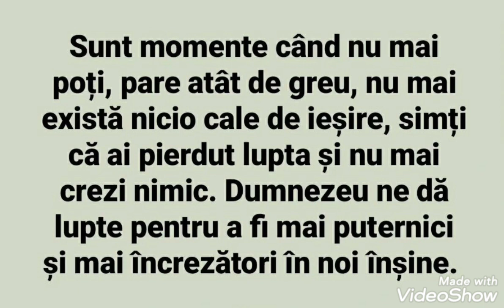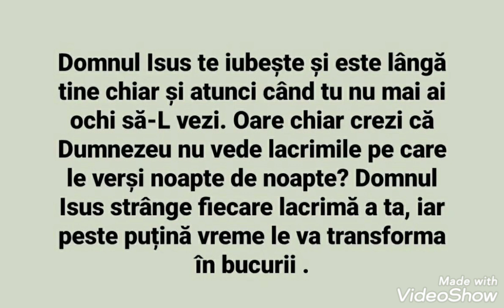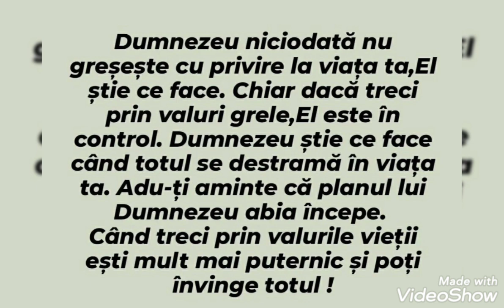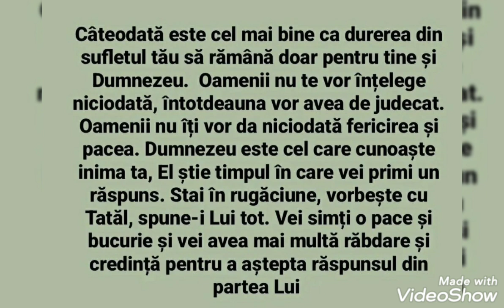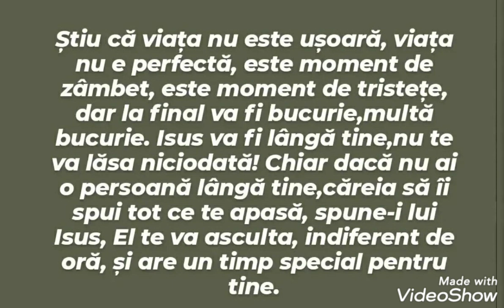Dumnezeu 🙏 Statusuri 🙏 Motivație 🙏Citate🙏+Altele.Nimic fara Dumnezeu 🙏 Partea 23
Abonați-vă la canal meu. Activați clopoțelul de notificări. Dați un like la postare mă ajută. Va mulțumesc. Aveți grijă de voi 🙏Nu invidiați 🙏 Iertați 🙏 Iubiți 🙏Fîți Fericiți 🙏 Fi un om măi bun🙏 Viața este așa de frumoasă 🙏 Trăiți frumos 🙏Nu uitați să vizionați și vechilor colaje, clipuri video. Vizionare plăcută. Va mulțumesc. nu uitați, Abonați-vă, dați like, activați clopoțelul. Fiți măi buni. Domnul sa fie cu voi 🙏 Urmăriți mai vechile clipuri video. Vă mulțumesc 🙏